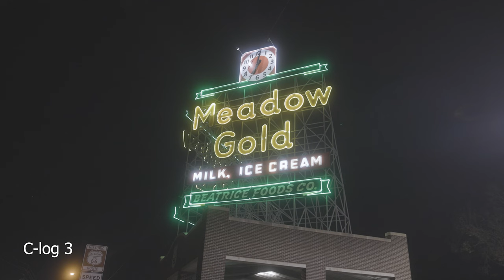How to Emulate Film - Easily and Accurately - Color Grading with Dehancer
I recently got to test out a plug-in for Premiere Pro! Dehancer allows you to really get that film look for your footage with so many small details that really add to each film look.

Go to Dehancer.com today to get your trial!

GEAR
Main Camera
Main Lens
Portrait Lens
Sports Lens
On-Camera Mic
Nikon Film Camera
Nikon Lens
Favorite Film
Budget Film
Camera Bag
Camera Case
Main Light
Small Light
Action Camera